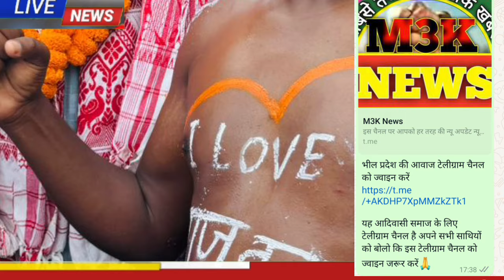BAP की वजह से मनालाल रावत को बुखार आता, राजकुमार रोत मन्नालाल बाप ने छोड़ा पैंथर 🤣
इस टेलीग्राम चैनल को ज्वाइन करें भारत आदिवासी पार्टी
84 विधानसभा उपचुनाव को लेकर बीजेपी अब महेंद्रजीत सिंह मालवीय पर दांव खेल सकती है
क्योंकि पिछले दो बार चुनाव में बीजेपी को कांग्रेस की हार के बाद एक बार फिर भाजपा अपनी खोई हुई 86 जमीन को तलाश में जुटी हुई है
भारत आदिवासी पार्टी के यहां से पोपटलाल खराडिया उम्मीदवार हो सकते हैं उसके सामने बीजेपी के महेंद्रजीत सिंह मालवीय बीजेपी से चुनाव लड़ सकते हैं 84 विधानसभा सीट पर
चौरासी_बीजेपी_के_विधायक_उम्मीदवार_महेंद्रजीत_सिंह
84 विधानसभा उपचुनाव 2024 उम्मीदवार
84 विधानसभा उपचुनाव 2024 कौन होगा उम्मीदवार
lok sabha election 2024
राजस्थान विधानसभा उपचुनाव 2024
चौरासी विधानसभा उपचुनाव 2024 उम्मीदवार
चौरासी विधानसभा उपचुनाव 2024 बाप प्रत्याशी ?
विधानसभा उपचुनाव
5 विधानसभा उपचुनाव
haryana election 2024
यूपी उपचुनाव 2024
2024 लोकसभा चुनाव
2024 लोक सभा चुनाव
चुनाव 2024
भारत आदिवासी पार्टी
पोपटलाल कोकरिया भारत आदिवासी पार्टी प्रत्याशी
भारत आदिवासी पार्टी का डंका
अनिल कटारा भारत आदिवासी पार्टी प्रत्याशी
पोपटलाल खोकरिया बनाम अनिल कटारा कौन होगा भारत आदिवासी पार्टी उम्मीदवार
चौरासी विधानसभा सीट से पोपटलाल खोकरिया का नाम फाइनल ?
राजकुमार रोत
सांसद राजकुमार रोत
राजकुमार रोत की खबर
राजकुमार रोत लोकसभा भाषण
मदन दिलावर बनाम राजकुमार रोत
राजकुमार रोत का मदन दिलावर पर हमला
राजस्थान सरकार
भाजपा राजस्थान
राज्य-शहर
हिंदी समाचार
राजस्थान की खबर
राजस्थान पुलिस
राजस्थान कांग्रेस
राजस्थान चुनाव 2023
ताजा खबर
राजस्थान में आदिवासी इलाके
राजस्थान विधानसभा चुनाव 2023
राहुल गांधी मानगढ़ धाम बांसवाडा
भजन लाल शर्मा
अजीत अंजुम न्यूज
सीएम भजन लाल शर्मा
rajasthan by poll election 2024
आदिवासी गाना
आदिवासी नया गाना
पोपटलाल खराडिया
नया आदिवासी कॉमेडी
आदिवासी किसके साथ है
आदिवासी कॉमेडी 2022
आदिवासी कॉमेडी वीडियो
आदिवासी नया वीडियो गाना
84 विधानसभा से महेंद्रजीत सिंह मालवीय विधायक उम्मीदवार